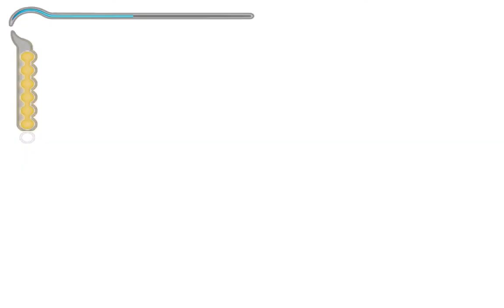[1/1] Prince of Persia - Sands of Time - Ep03 [NC]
Difficulty: Default
Deaths: 5
Sand Clouds: [22/48]
Secret Fountains: [4/10]
With or Without Commentary: [Without]
Total Enemies Killed: 196 + 79 = 275
[Time Stamps]

00:08 - 00:10 [Cutscene]
00:18 - 00:21 [Cutscene]
00:31 - 00:36 [Cutscene]
01:25 - [18/48] Sandclouds
01:38 - 01:41 [Cutscene]
02:50 - 02:54 [Cutscene]
04:22 - 04:27 [Cutscene]
05:23 - 05:27 [Cutscene]
07:19 - [19/48] Sandclouds
09:09 - 11:22 [27th Battle] [13 Enemies]
12:15 - 12:44 [Cutscene]
14:13 - [19/48] Sandclouds
14:28 - [New Sword]
16:26 - Secret Fountain Entrance
16:49 - [4/10] Secret Fountains
17:51 - 18:01 [Cutscene]
19:53 - [20/48] Sandclouds
21:13 - 21:37 [28th Battle] [8 Enemies]
25:39 - [3rd Death] [If she dies i die]
28:48 - [4th Death]
29:03 - 32:02 [29th Battle] [20 Enemies]
32:07 - 32:33 [Cutscene]
33:09 - 33:30 [Cutscene]
33:31 - 37:38 [30th Battle] [15 Enemies]
37:58 - 38:29 [Cutscene]
39:07 - [21/48] Sandclouds
39:31 - 39:38 [Cutscene]
42:00 - 42:14 [Cutscene]
43:17 - [22/48] Sandclouds
43:26 - 43:35 [Cutscene]
47:19 - [5th Death]
47:36 - 50:36 [31st Battle] [15 Enemies]
50:37 - 51:04 [Cutscene]
51:29 - 51:37 [Cutscene]
52:26 - 52:32 [Cutscene]
52:36 - 52:52 [Cutscene]
54:28 - 54:33 [Cutscene]
54:54 - 54:59 [Cutscene]
55:13 - 55:22 [Cutscene]
56:00 - 56:05 [Cutscene]
56:12 - 56:21 [Cutscene]
56:41 - 56:55 [Cutscene]
57:17 - 57:19 [Cutscene]
57:27 - 57:38 [Cutscene]
57:39 - 58:40 [32nd Battle] [8 Enemies]
58:44 - 58:57 [Cutscene]
59:00 - 59:33 [Cutscene]

Want a Prince of Persia - Sands of Time Hardcore Run? [Give these video's a Like]
[25 Likes = Hardcore Run = Livestream + Commentary]